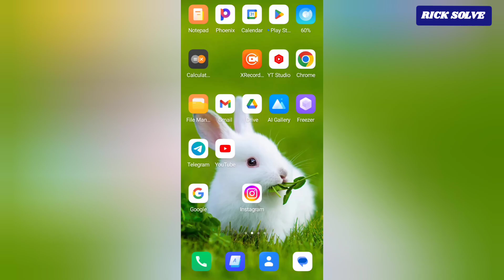How To Activate Following Reels Notifications On Instagram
let's learn how to Activate Following Reels Notifications On Instagram